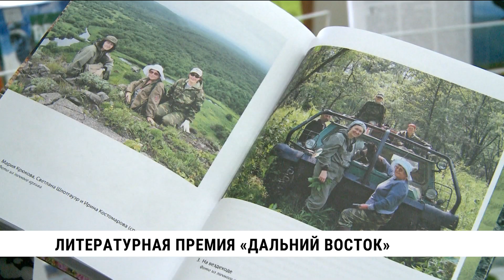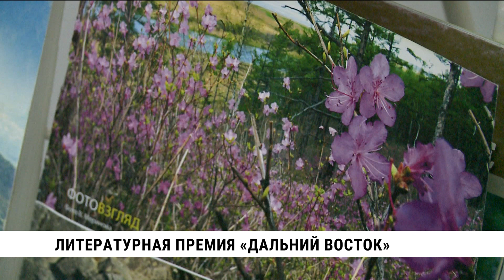Финалистами литературной премии «Дальний Восток» стали два исследователя из Хабаровского края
Финалистами литературной премии имени Владимира Арсеньева «Дальний Восток» — по итогам прошлого года — стали два исследователя из Хабаровского края. Эта награда с 2018 присуждается писательскому сообществу за выдающиеся произведения о дальневосточном регионе. В этот раз поощрение всероссийского уровня получила в том числе жительница Хабаровска — Светлана Шлотгауэр. В научной среде она считается мэтром ботанических экспедиций.